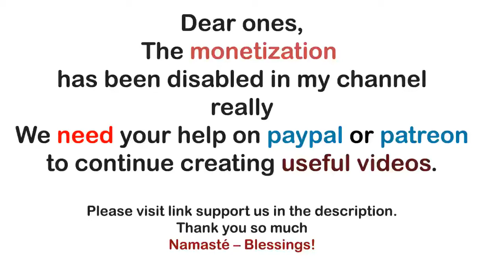Archangel Michael ~ New Rays Of Individualized Expression